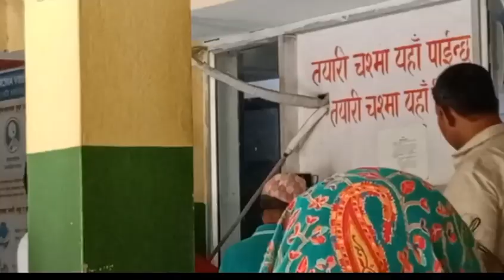Regular Eye Checkup🤓With Mom❤️|| Bhairahawa Eye Hospital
HELLO & Namaste
Also don't forget to Subscribences